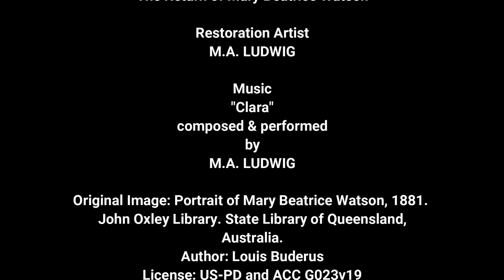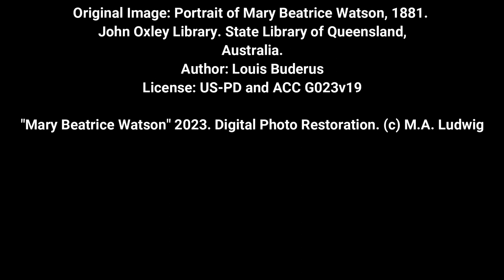The Return of Mary Beatrice Watson (Digital Photo Restoration)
Mary Beatrice Phillips Watson (17 January 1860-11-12 October 1881) was a heroine of Australia when her home on Lizard Island was attacked by mainland Aboriginals who were intent on running her off their ceremonial burial grounds. Mary and her young son Thomas and a wounded Chinese house boy Ah Sam did not have a boat with which to escape the island, so she gathered what provisions she could and bundled everyone into a square cast iron water tank with two wooden paddles (now in Queensland Museum) and sailed off in search of alternate land and water. Land they found, but no drinkable water was available to rescue them, and all three passengers in this little boat died of thirst on Howick No. 5, Queensland, now called Watson Island in her memory. She had done everything she could to rescue herself and those around her.
This incident represented a much larger conflict between fishermen and Aboriginal land owners on various islands which had been ongoing for some time and resulted in terrible casualties for all involved.

ARTIST NOTES: This was an interesting study, not least for the subject matter. I was not able to find any specifics on Mrs. Watson’s hair or eye color, so basic brown was used as her hair in the photo tended toward the dark end of the spectrum. Experience has shown me that only the darkest details of the face survive in photos with this kind of deterioration, which often means that eyebrows, eye pupils, lips, facial wrinkles, even the natural light and shadows that define the facial planes can all be washed out or completely lost, and it takes a bit of observation and quite a bit more imagination to fill in the blanks. Fortunately for me, some hints pointing to her original features still survived in the shadows of her face near her hand.
~How do I decide the dress color? On one hand, it’s partially decided for me by software I use called "Pixbim Color Surprise AI" which uses algorithms to interpret various tones of greyscale images to match them to their closest approximate actual color. It’s a good starter, but there are problems with consistency of color and it still takes a lot of hand-coloring to fully complete an image. For that it takes a bit of searching to find women’s clothing colors for that time period. This dress also seemed to be made from a taffeta-like material which can appear to have many colors depending on the light, so that was included in this portrait.

Music: "Clara" composed & performed by M.A. Ludwig from album "Grandeur" (c)2011